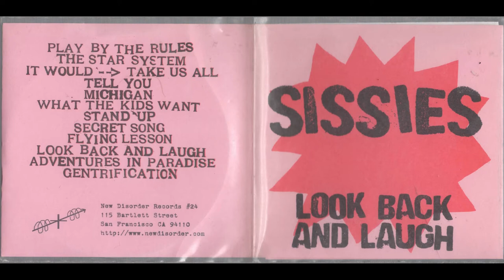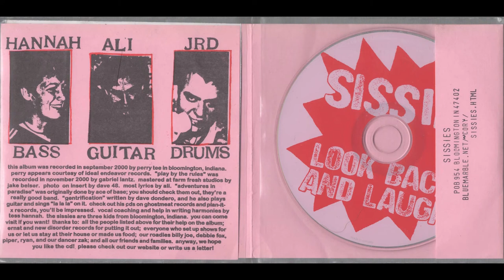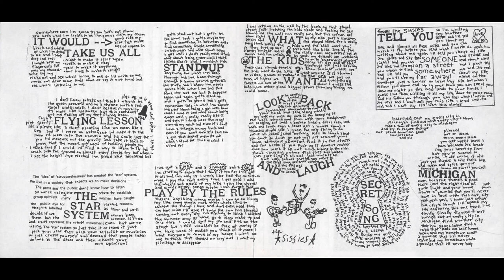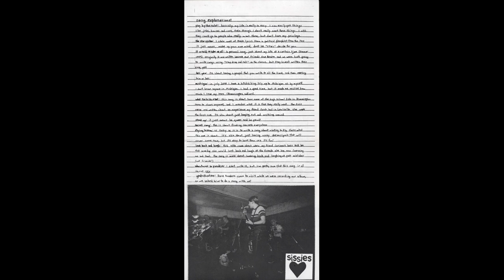The Sissies - Look Back And Laugh (2001 FULL ALBUM)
(The) Sissies - Look Back And Laugh (2001 New Disorder Records - 024)
The Sissies are an indie-punk group from Bloomington, Indiana (I think, pretty sure) comprised of Ali Haimson, Hannah Jones and Jared MacKinnon (credited as simply Jrd). While this is listed as a "miscellaneous" release on discogs the album length and liner notes suggest this is their third studio album. They have a raw, unpolished sound (love the production on this album, it sounds very up close and personal to me) that very vaguely touches on pop-punk but I think they're more in the vein of indie-punk groups like Mika Miko,  Ted Leo, The Wombats etc. etc.
After Sissies in the mid 00s Jared and Ali would form and play in a new group called "What The Kids Want" and in 2012 Jared would release one album with the newly-formed group Pleasure Blade. Hannah Jones previously played in Disarm and Operation: Cliff Clavin and has been the most active of the three with a post-Sissies musical resume that includes The Devil Is Electric and a stint in Ghost Mice!
One thing I personally really like about this release is the insert. On one side it includes the lyrics to all the songs, cool, BUT - the flip side is labeled "Song Explanations" and has the stories/inspirations behind each song! That is too fucken cool! I wish more bands would do this, I cannot tell you how many songs there are that I absolutely love that I would DIE to know the stories behind.
A highly recommended release for fans of the indie-punk genre and midwest emo/punk.
As always I don't own the rights to any of this nor do I claim to, just uploading to preserve the release and hopefully get some new people to hear it!

1 Play By The Rules 1:41
2 The Star System 1:57
3 It Would Take Us All 2:41
4 Tell You 1:23
5 Michigan 1:38
6 What The Kids Want 1:56
7 Stand Up 2:43
8 Secret Song 2:12
9 Flying Lesson 1:23
10 Look Back And Laugh 2:01
11 Adventures In Paradise 2:18
12 Gentrification 1:24